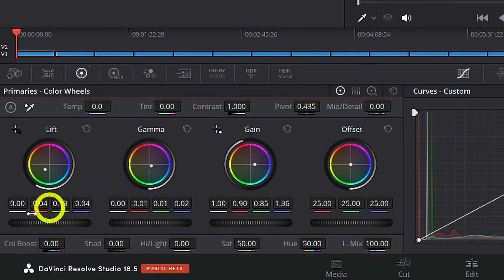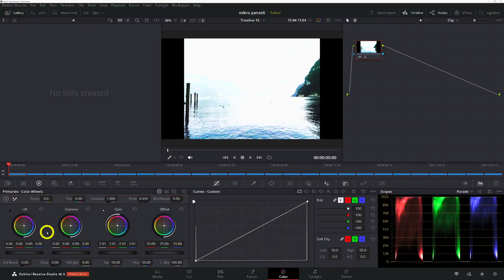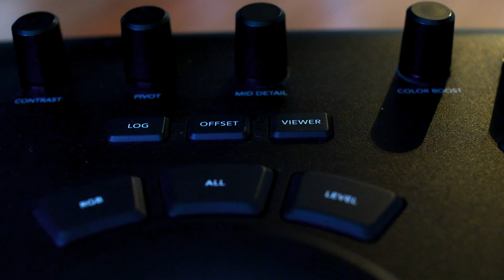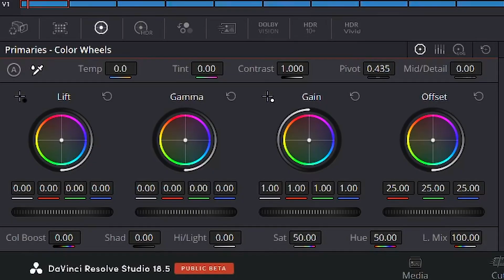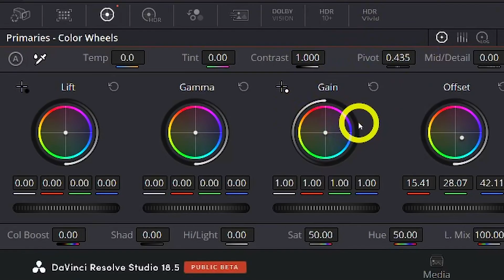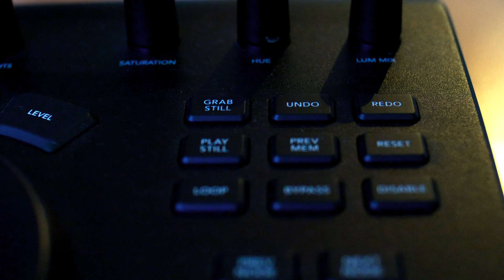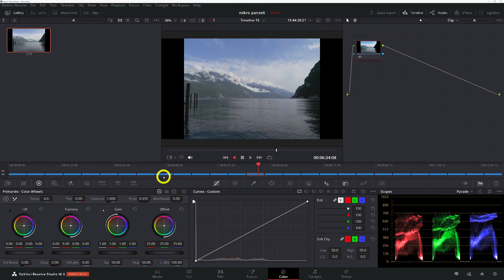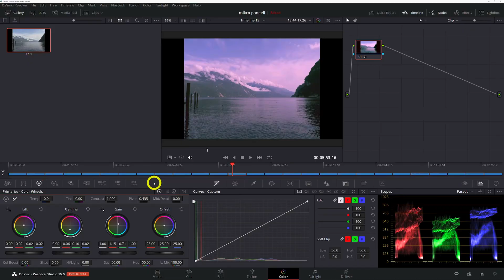DaVinci Resolve Micro panel for color grading Complete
Color grading basics for beginners. The basic tools and functions explained. Every function will be covered! Nothing will be skipped! The entire panel, nothing less and a bit more. For those keen on maximizing their post-production fun by using a physical color grading panel.

Post-production run-through tutorial from a Blackmagic certified trainer.

00:00 - Start
00:17 - Trackballs / Lift, Gamma and Gain / Primary mode
01:48 - Rings / Master wheels
03:38 - Knobs as reset buttons
04:21 - Log, Offset and Viewer buttons
05:00 - Log mode
05:54 - Offset mode
07:00 - Top row knobs
08:50 - 9 buttons on the top right / Grab still, undo, redo, play still, prev mem, loop, bypass, disable
10:15 - 6 navigation buttons / prev and next for node, frame and clip
10:40 - Play, Rewind and stop
10:46 - The best asset of the Micro panel
11:48 - Why buy a physical panel?
12:27 - Feedback